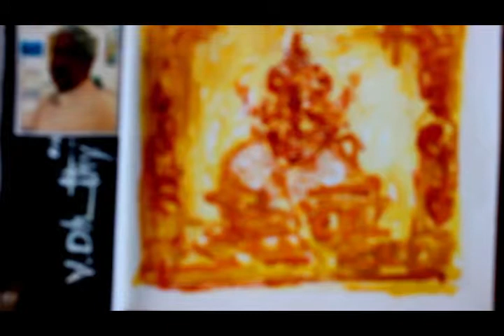ESSAY ABSTRACT ACRYLIC PAINTING DEMO IN TECHNIQUE TRICK TIPS IDEA /BY V . DHAKSHINAMURTHY #40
I create my  art movement through fineart.DHAKSHINAMURTHY ARTIST  IN INDIA ,SOUTH TAMIL NADU .HE PRACTICE ART MOVEMENT, ART EDUCATE TO PUBLIC .HIS ART DEVELOP THE KNOWLEDGE THRU THE NATURE.
  HE TECH THE ARTS FOR THE VALUE TO PERSON
"I love to create and work with abstract art because of the beauty and complexity in it, something that isn’t figurative where you direct see what it is. But something that you can imagine what it is for you and hopefully see the beauty. Something you want to stare at over and over again, and maybe for each time you will see different things. Depending on what you let out from your inner you. And I guess that is what inspires me, my inner me and everything around me, shortly said. LIFE and everything in it!"